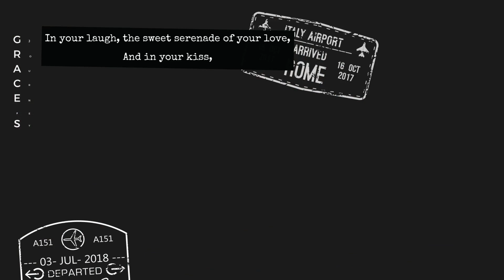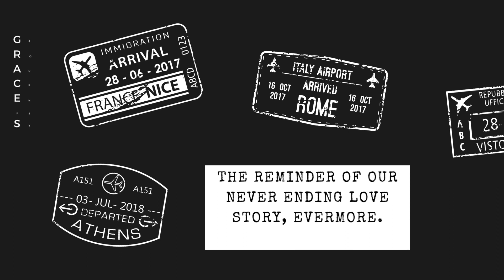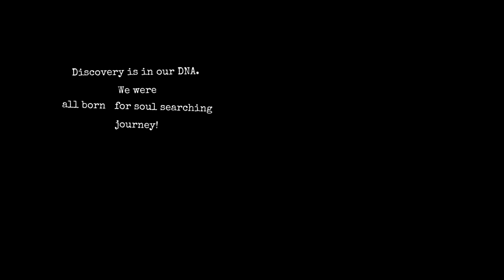สัญญาณบ่งบอกว่าคุณกำลังจะได้พบกับ Twin Flame ของคุณ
สวัสดีทุกคน เราคือเกรซและ นี่คือช่อง Grace's Journey ที่เราพูดคุยเกี่ยวกับชีวิต ความรัก จิตวิญญาณ  เส้นทางการค้นหาและเยียวยาตัวตน กฎแห่งแรงดึงดูด และที่แน่นอนก็คือ เรื่อง ทวินเฟลมส์

ในคลิปนี้ที่เราจะพูดถึงคือ
"สัญญาณบ่งบอกว่าคุณกำลังจะได้พบกับ Twin Flame ของคุณ ⎮ เรื่องน่าตกใจที่เกิดขึ้นกับ Twin Flames ก่อนที่จะพบกัน"

สิ่งนี้อาจทำหน้าที่เป็นการย้อนหลัง เกี่ยวกับสัญญาณการพบกับทวินเฟลม
หรือถ้าคุณแน่ใจแล้วว่านี่คือทวินเฟลมของคุณ อย่างน้อยที่สุดการฟังสัญญาณเหล่านี้
ก็อาจทำให้มีความคิดถึงเรื่องที่เกิดขึ้นมาแล้วอย่างลึกซึ้งจริงๆ...

Subliminal คลื่นความถี่สะกดจิตใต้สำนึก เพื่อล้างออร่าของคุณ ปรับสมดุล และรักษาจักระทั้ง7  เพื่อการเชื่อมต่อของพลังงานทวินเฟลม

เสียงสั่งจิต สภาวะยอมจำนน Subliminal Twin Flame Surrender

Ep.1" เสียงสั่งจิตขณะหลับ การรวมตัวของทวินเฟลม Twin Flame Reunion

Subliminal การรักตนเองในทุกส่วนอย่างแท้จริง Total Self-Love

Love & Light 🖤🤍

จองคิวปรึกษาแบบส่วนตัว
LINE :  @grace.s.journey